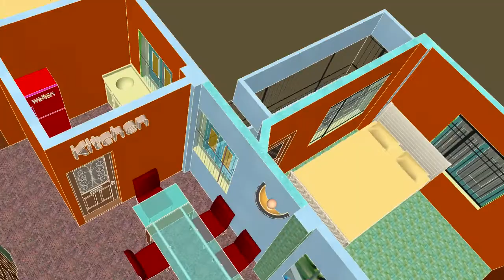Building design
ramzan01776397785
Fb id Ramzan Sarkar Reza